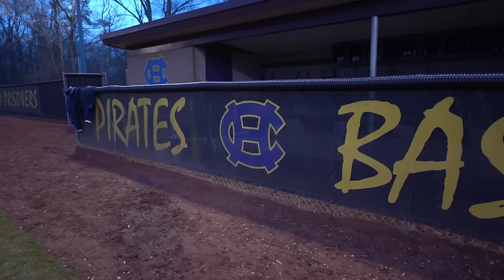Top 25 North Carolina Match Up Corinth Holders VS Lee County